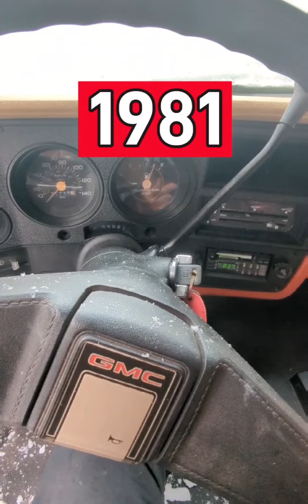We got some snow today!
Cleaning up after a big dump of snow